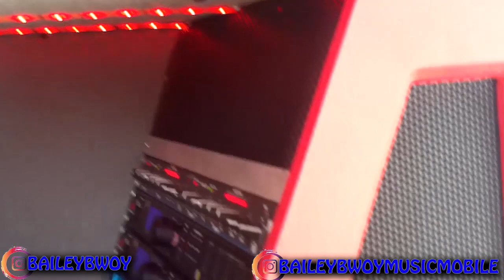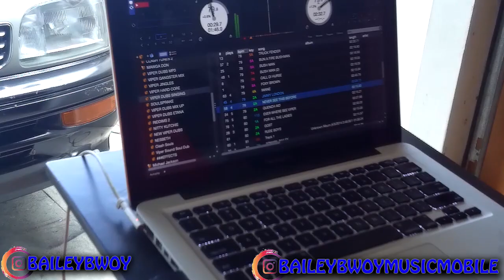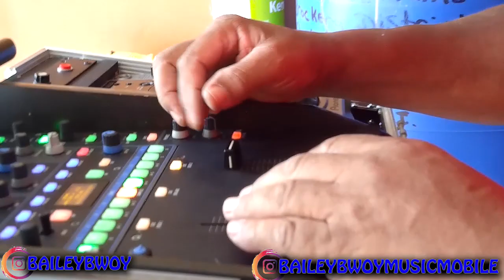MOBILE SOUNDS HUNT IN JA EPISODE #4